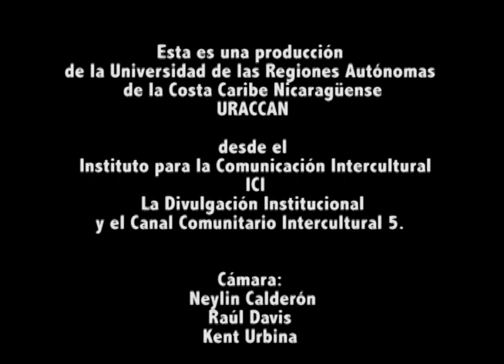Elección Miss y Mister URACCAN Bilwi, 2019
En saludo a los 25 años de la Primera Universidad Comunitaria Intercultural en América Latina.